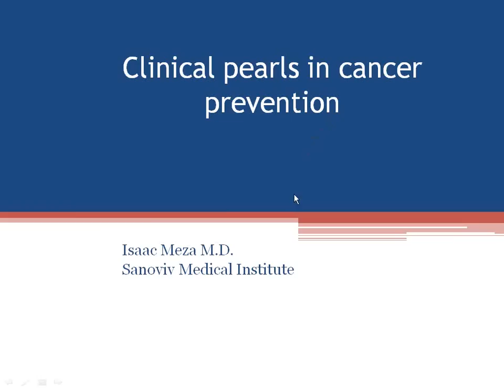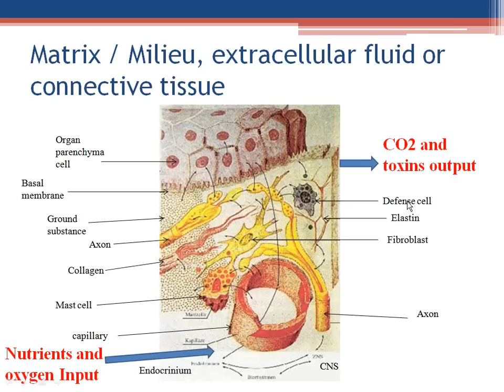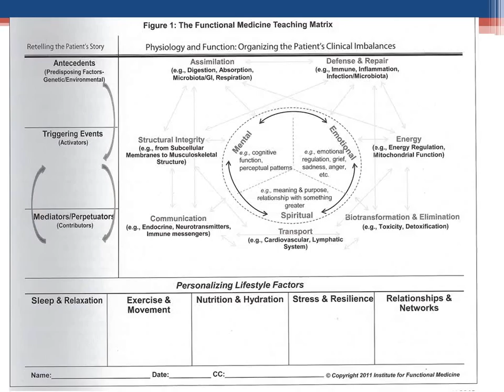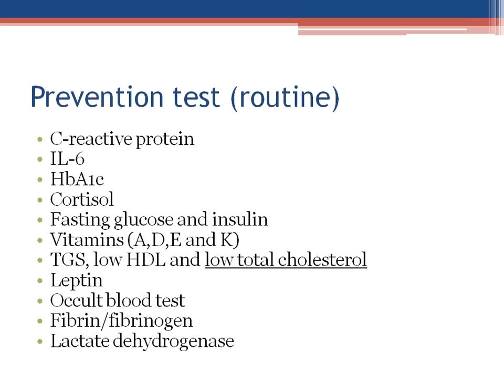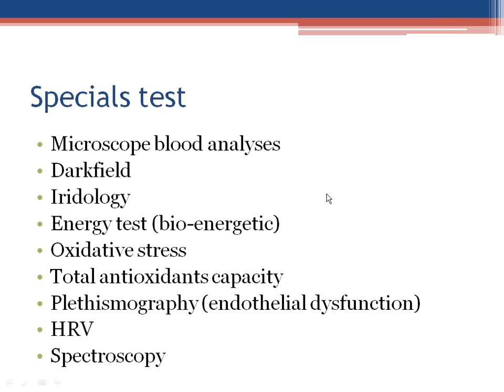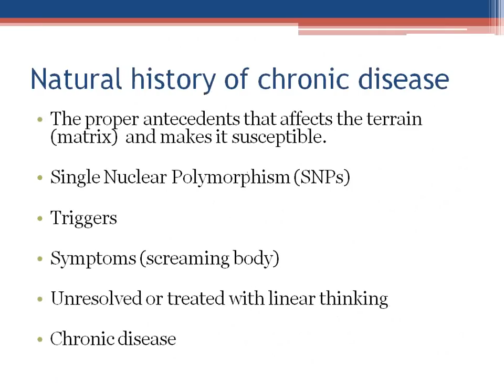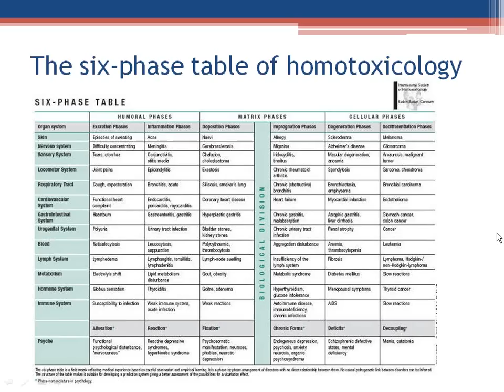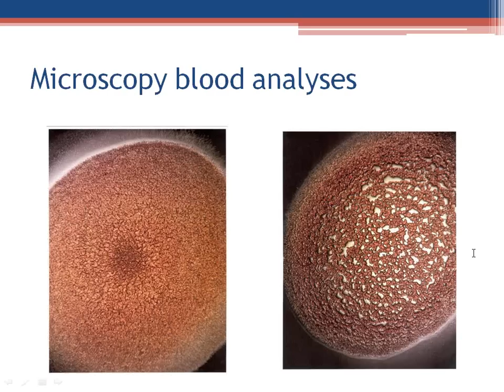Cancer Prevention Webinar by Isaac Meza, MD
When cancer strikes in our lives, we all wonder why, how did this happen, what are the causes, what could have done to prevent it. This is precisely what out next webinar is about: CANCER PREVENTION, understand oxidative stress, most common triggers, environmental factors, and learn what you can control now to avoid the most terrible disease in your family.